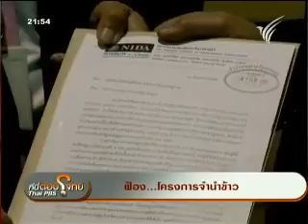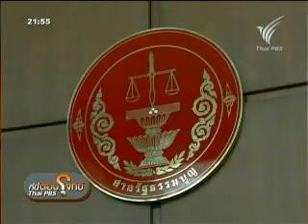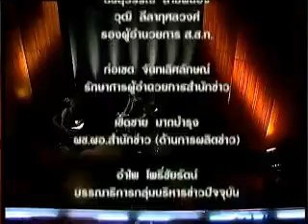อาจารย์นิด้า ค้านจำนำข้าว ตอบโจทย์ 01ตุลาคม55